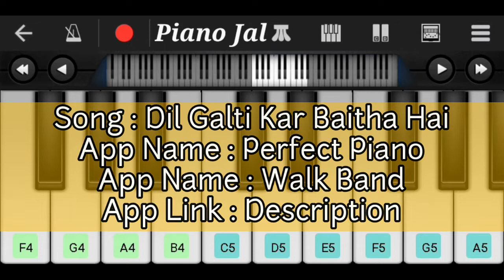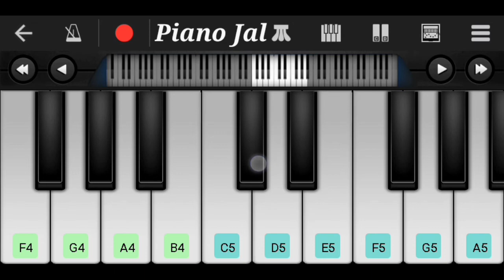Dil Galti Kar Baitha Hai | Easy Mobile Piano Tutorial | Meet Bros Ft. Jubin Nautiyal | Mouni Roy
Number 1 👉 (Perfect Piano)
Number 2 👉 (Walk Band)